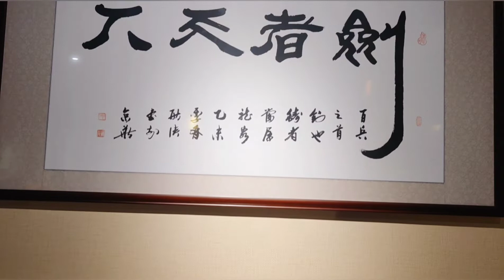浙江龍泉寶劍工廠開箱，價值一棟房的寶劍原來長這樣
春秋晚期，歐治子將軍在此引水（知識點：龍泉之水淬出之劍特別堅硬）鑄了三把劍，一曰龍淵，二曰泰阿，三曰工布。東晉時期建置龍淵鄉，因劍得名，唐朝諱“淵”字，才改名龍泉。龍泉，幾千年來一直就是以劍為名。
但說實在的，作為一個小縣城（共享單車也沒有的），龍泉的旅遊資源太匱乏（即便疫情關係，五一連假寶劍博物館 / 青瓷博物館從頭到尾沒有見過其他遊客真不誇張），也幾乎沒有代表性的美食或地標，想吸引年輕人純靠運氣。​倒是直播，似乎給了龍泉一個契機，寶劍館 / 文玩店隨處都在直播，最大程度以所見即所得的口號，縮小文玩水深和交通不便的障礙。

​即便如此，龍泉依舊偉大，兩百多家寶劍工坊繼續用新的技術傳承千年手藝。天下寶劍出龍泉，今天才知道，龍泉寶劍這四個字的商標，其實只歸一家工廠所有。浙江省龍泉市寶劍廠有限公司，一家身為3A景區的公司可看性堪比（不，是吊打）龍泉市市寶劍博物館，從園區設計到寶劍的藏品和作品，眼花撩亂都不足形容。

千錘百煉，師傅說一把手工鍛造的劍起碼得經過上萬錘才能成材。價值兩百多萬RMB的鎮館之寶欣賞不來，最喜歡古樸的春秋與漢劍，1萬多RMB可以有，只用梨木與白銀或黃銅裝飾就好美；實物在手，最襯手的是20到24寸。在工廠玩了四個小時，因為疫情完全沒有其它遊客，只有一組電視台在採訪拍攝，過了一回坐擁一整座寶劍城的癮！